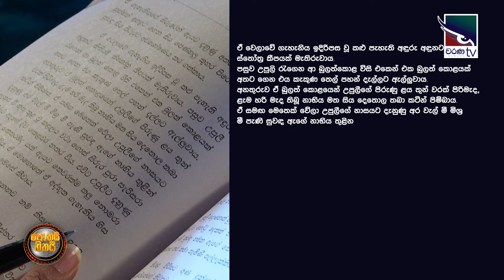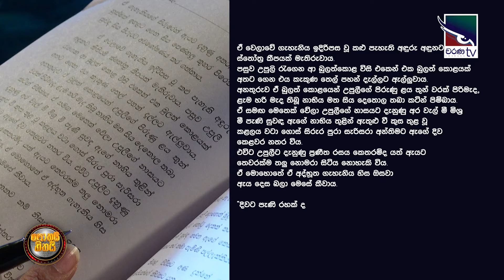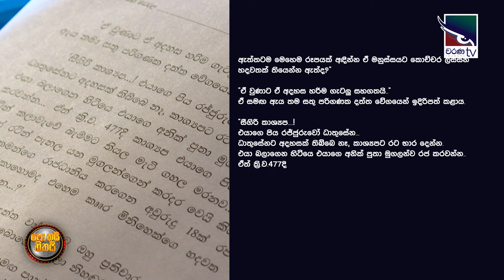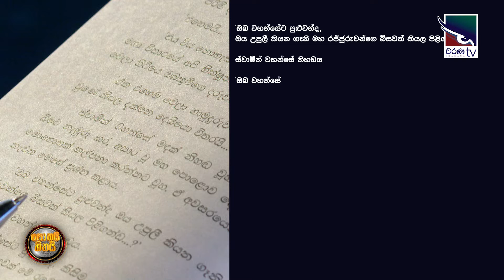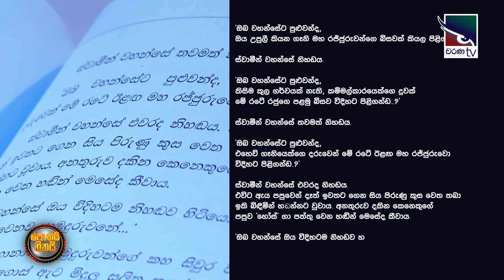Nil Katrol | නිල් කට්රොල් | Mohan Raj Madawala | Pothai Hitahai